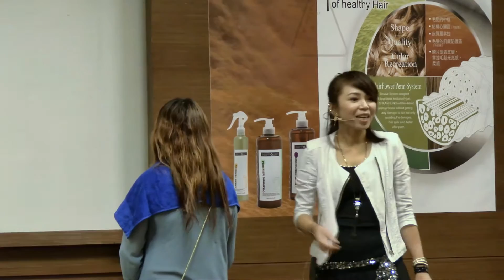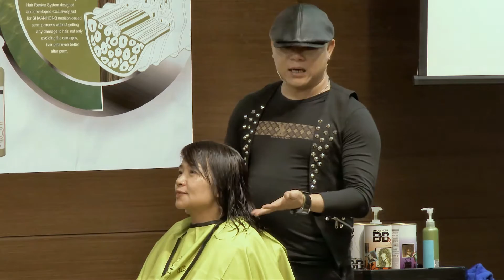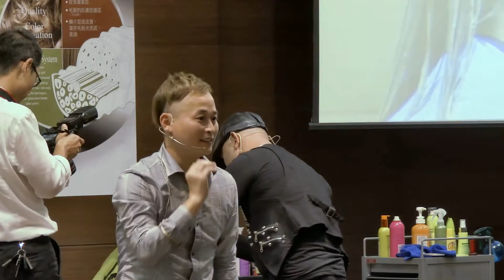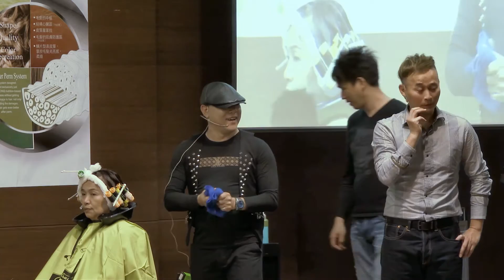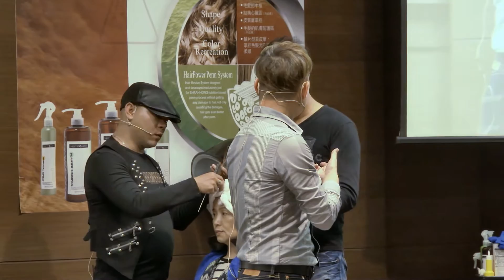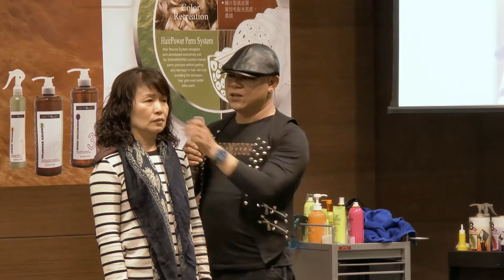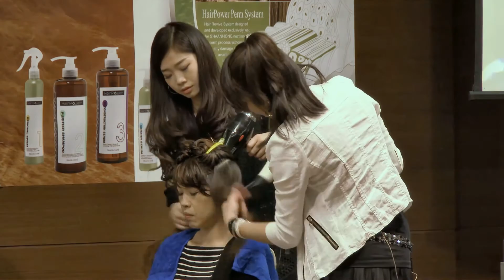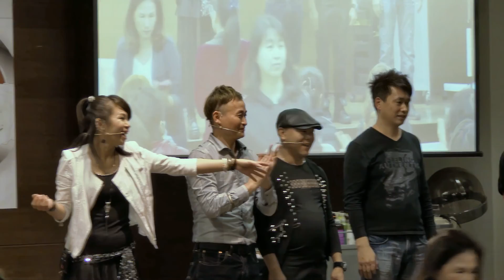燙髮新觀念（2）